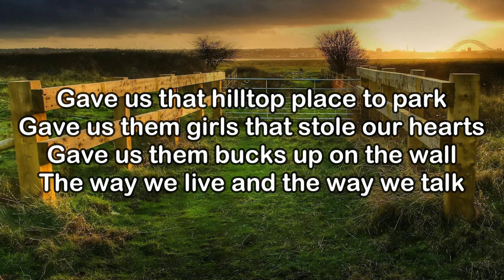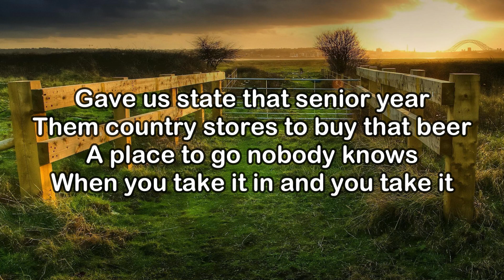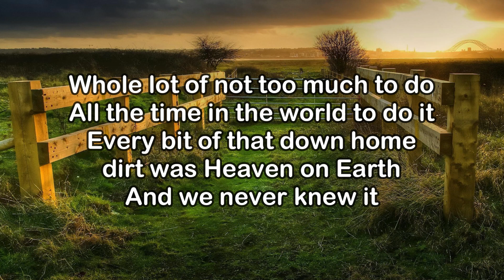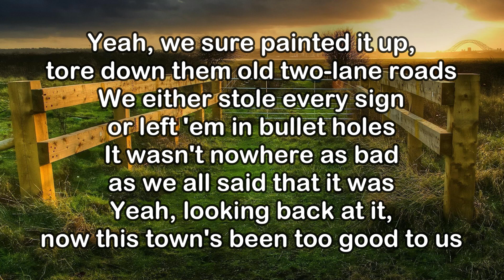Dylan Scott - This Town's Been Too Good to Us (Lyrics)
Official Video: